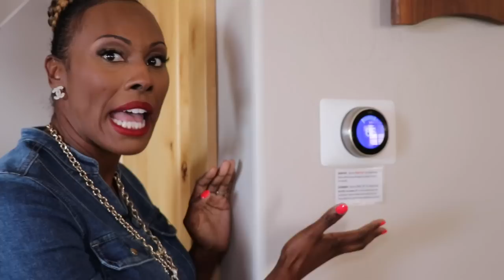How to Buy Your First Rental Property and Build Wealth | Make Double What Others Make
Getting your first rental property is a smart move, but how exactly do you get one? It's a process that most people don't know and many are confused on the facts. Join me in today's episode so I can share with you everything I know, what you should REALLY do and how to find the right real estate for you. Let's go!

Noelle Randall

00:31 What's in today's episode?
01:34 Who to target
03:34 A new way to make more
05:50 A REAL property tour
10:02 How to get quality item on a budget

Learn more about Noelle Randall

Music
Song: She Can Fix That (Original Theme Song)

Video by Noelle Randall, Inc.